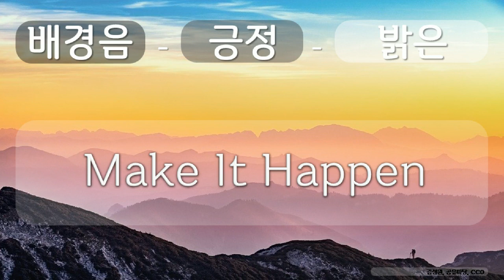배경음, 긍정, 밝은 7 긍정, 밝은, Make It Happen, 김성원, 공유 마당